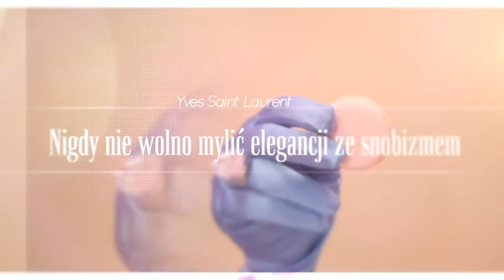Jak ubierać się MODNIE?💨❄️ Moje stylizacje must have❗️🍁❤️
🌟Sezon na zimowa herbatę uważam za rozpoczęty. Za oknem szaro, buro i ponuro… No i oczywiście, zimno! Brrrr… 💨
W dzisiejszym odcinku przygotowałam dla Was stylizacje, które na pewno sprawdzą się w chłodne, jesienne dni🍂🍁.
Bądźcie stylove tej jesieni❤️

🍁Z KODEM RABATOWYM -25% na WSZYSTKO w sklepie online
KOD: super25
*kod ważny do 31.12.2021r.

Partnerem odcinka jest Moodo.